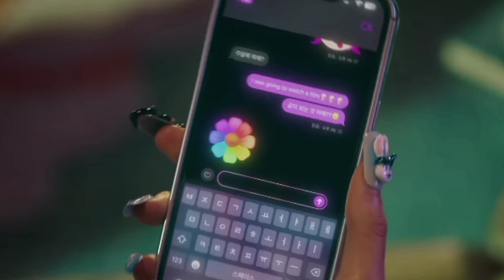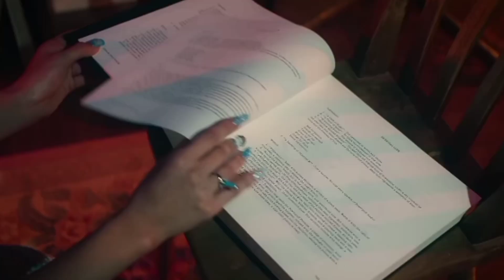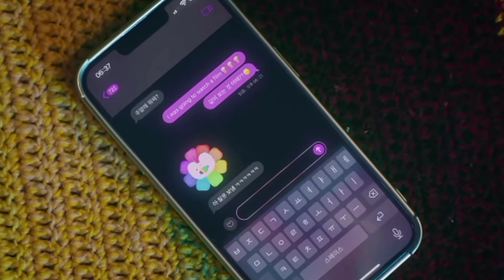뉴진스 - 'Right Now' (90% slowed version)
NewJeans Right Now slowed down version by 90%